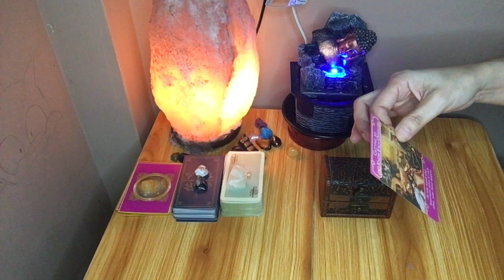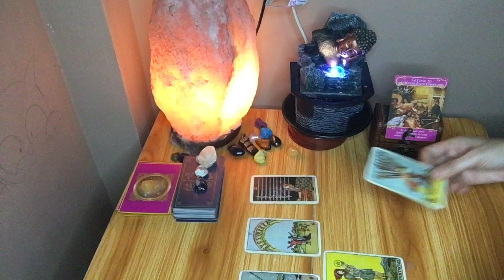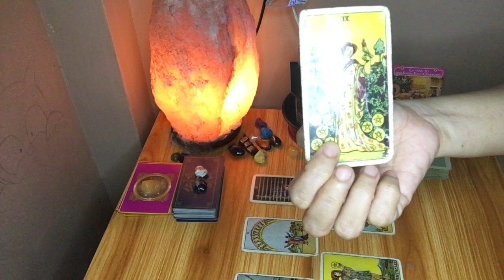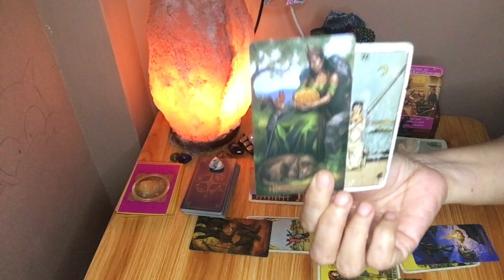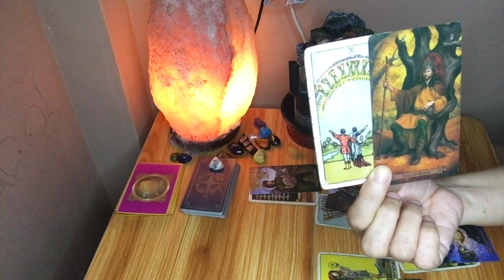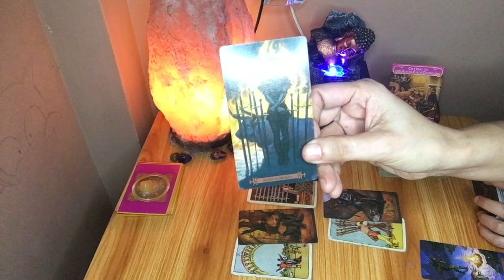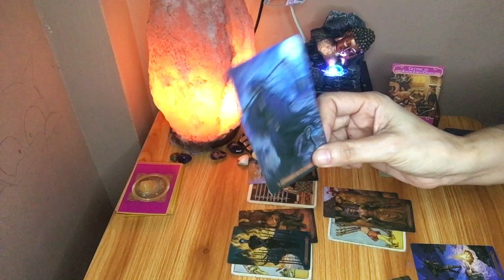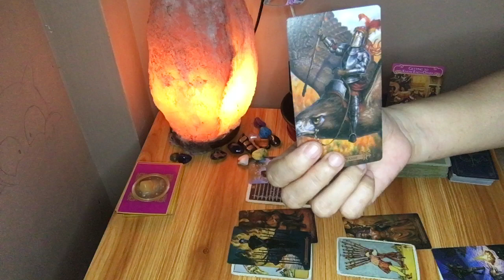GEMINI ♊️ AUGUST 2020/ someone’s is emotionally obsessed by you!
•deck used•
Spellcaster tarot
Romance angel

🔔Gemini sign reading August 2020
🔔this is an general reading and will not resonates with everyone , take what resonates and leave the rest. Use your discernment!
🔔check your moon rising and Venus sign for more clarification .

People & blogs